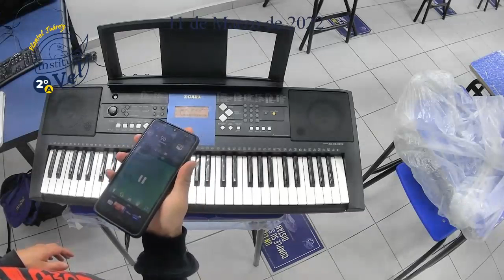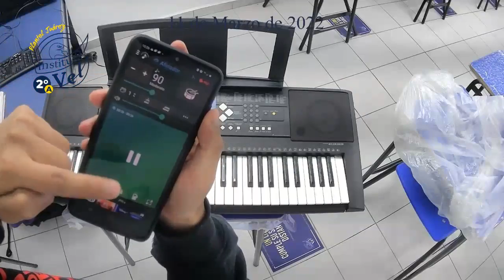2°A Sesión de Viernes 2022 03 11 10 22 56